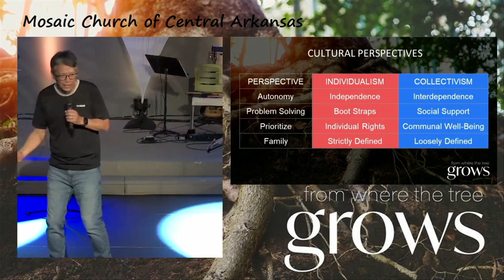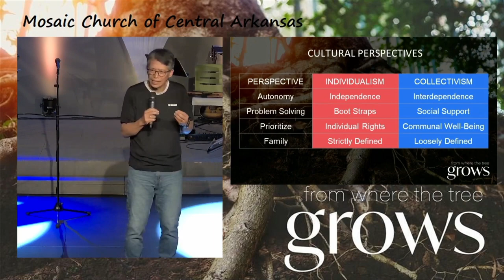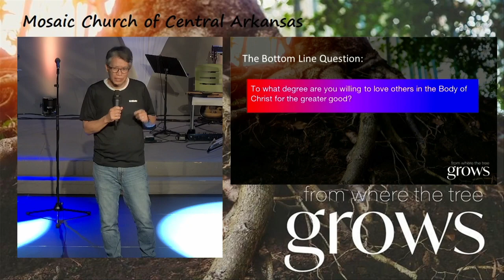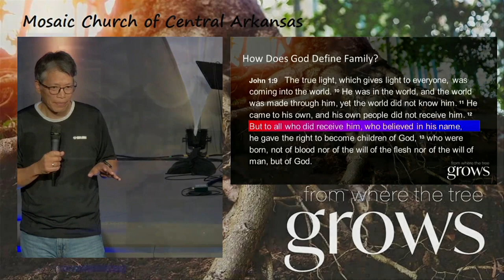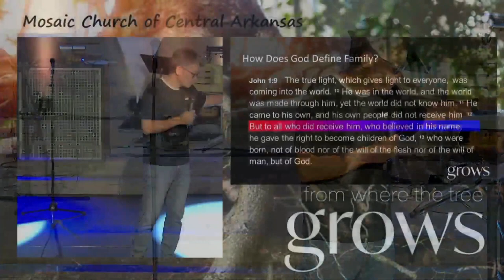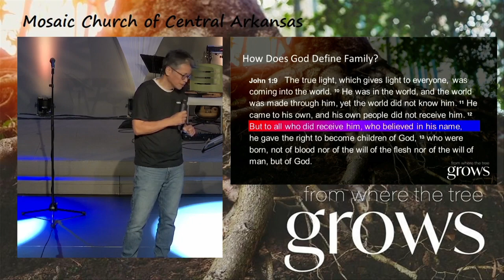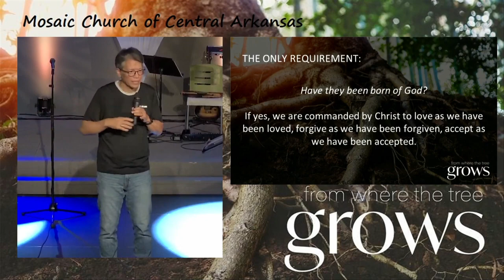Mosaic Church of Central Arkansas, July 9th Harry Li Sermon